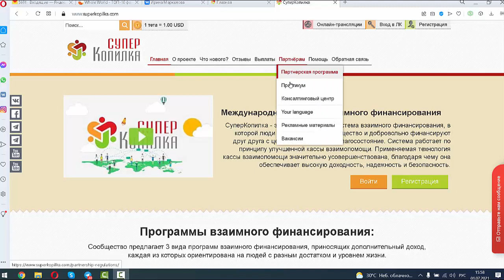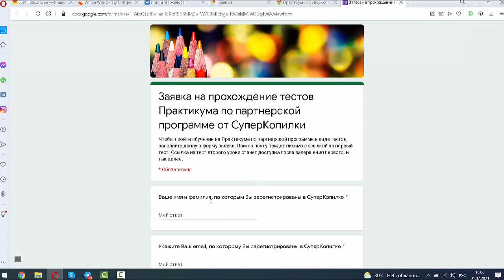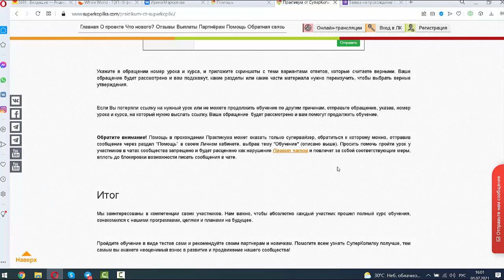Для чего нужно проходить практикум новичка в суперкопилке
Регистрация СуперКопилка (работает с 2013)